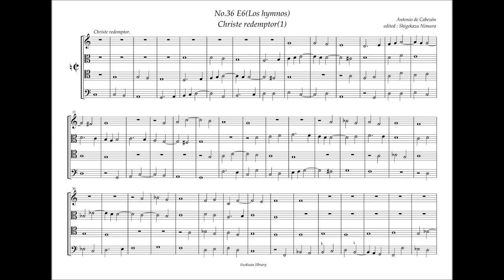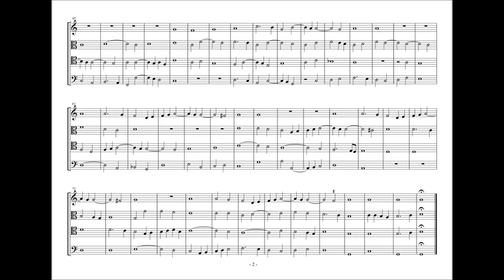Obras de Musica, 36 - E6, Christe redemptor (1) A. de Cabezón